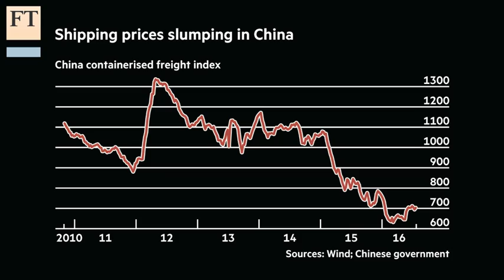China's ports suffer from world trade dip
Seven of the world's ten largest ports are in China. With global trade facing a dip, both ports and shipping companies are struggling with overcapacity. The FT's Ben Bland reports